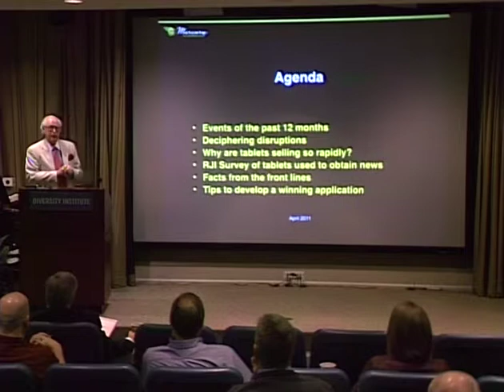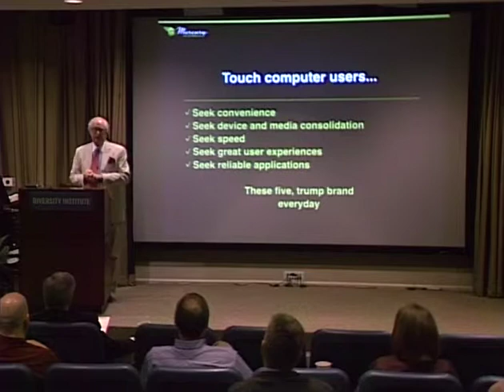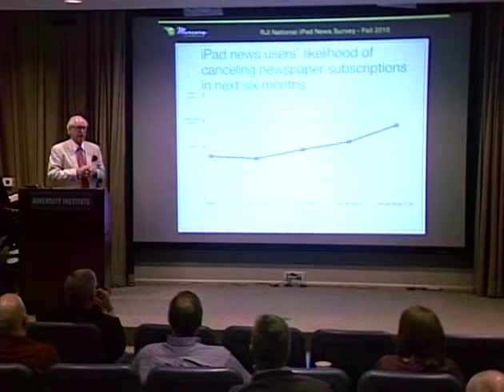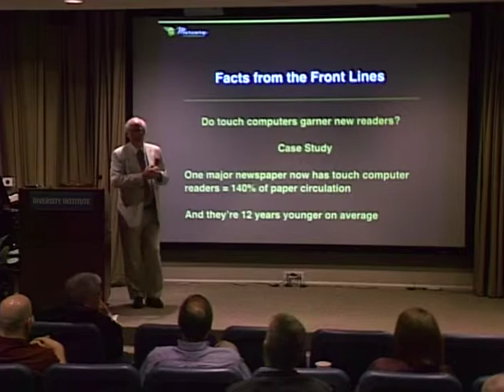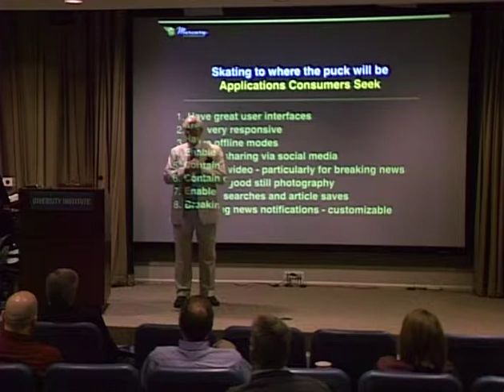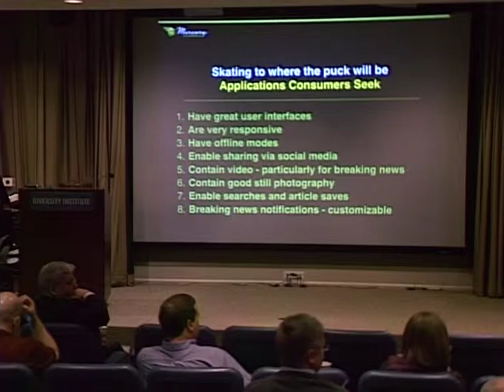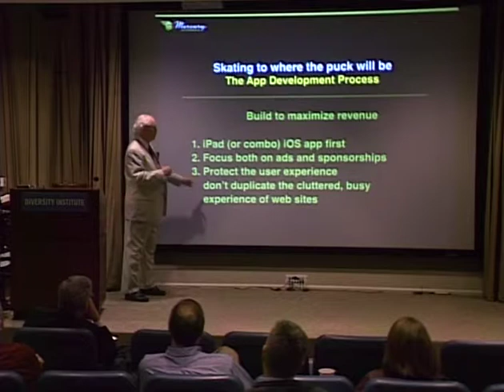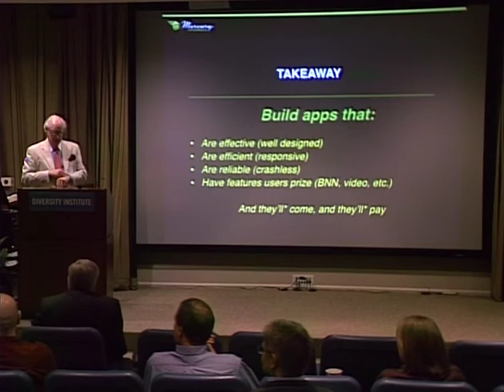Mercury Intermedia CEO Bill Tallent at the Mobile Migration Workshop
Bill Tallent, CEO of Mercury Intermedia, speaks at "The Mobile Migration" workshop in Nashville, Tenn., on April, 1, 2011. The Scripps Howard Foundation provided underwriting assistance.